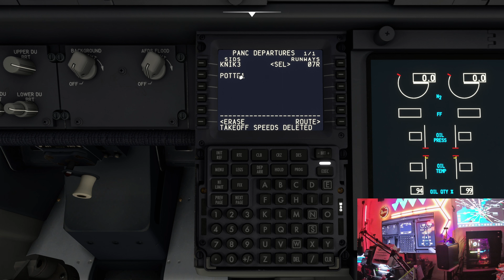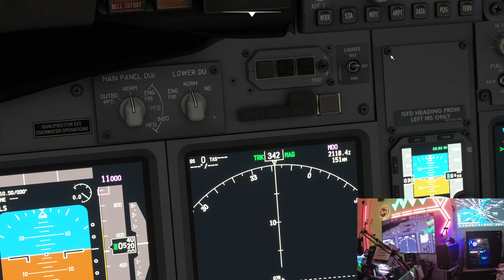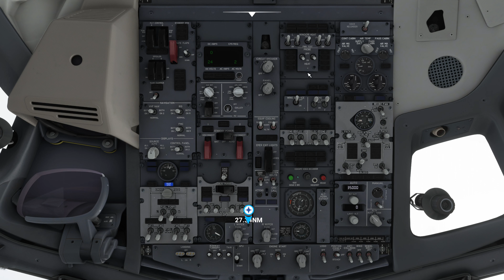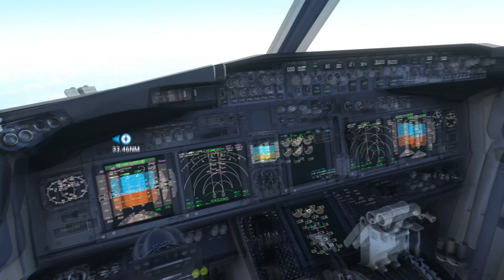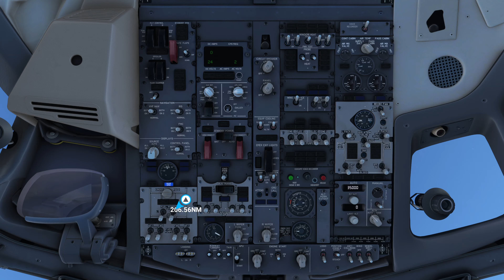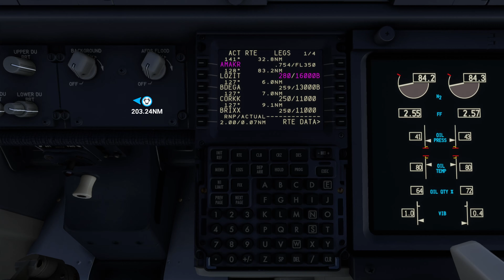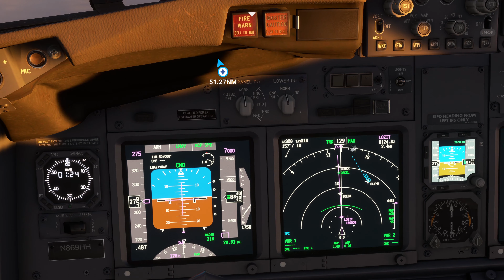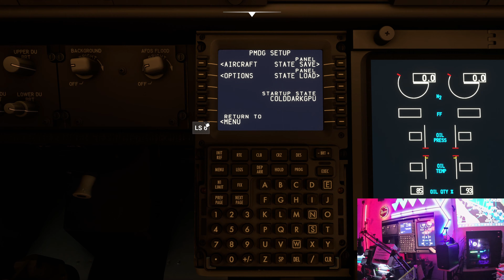Flying around the world in the PMDG 737-600 , Anchorage to San Francisco in MSFS Part 12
Taking the PMDG 737-600 around the world. Last part of the trip! Had a issue at the beginning but figured it out.

PANC - KSFO - This video

00:00 cold start
7:09 accidently disconnected ground power with the battery off
24:23 taxi to runway
37:35 take off
51:35 in route to KSFO
2:11:59 Descending, flying over San Francisco
2:23:19 starting approach
2:30:19 taxi to gate
2:32:01 parking and shut down